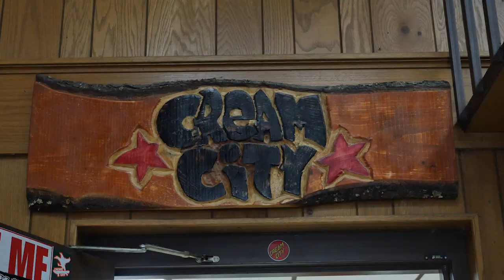TWS C.U.T. presented by Official Milwaukee Wrap Up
This past weekend the Come Up Tour presented by Official stopped in Milwaukee at Cream City Skatepark. The park is top notch and recently had a sweet redesign. The qualifiers came in hot with Max Murphy blazing the place with wallrides and high speed lines and qualifying in first. But when we narrowed it down to the top 12 finalists and ran their jams, it was Carter Oeflein who stayed on with insane tech tricks. Cole Wayka came in second and young Cole Hosman came in third. Special thanks to the hospitality of John McGuire who put up almost the whole TWS staff! We’ll be back in Milwaukee next year for sure, too much fun!